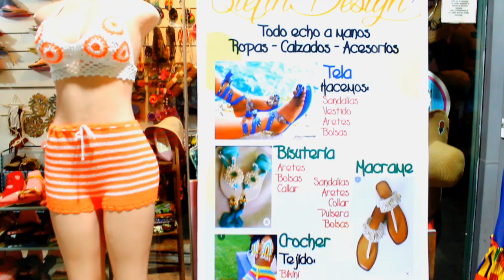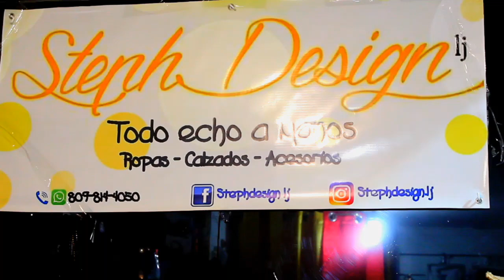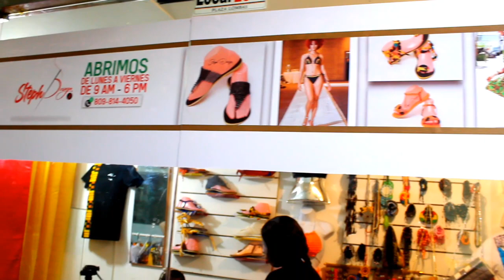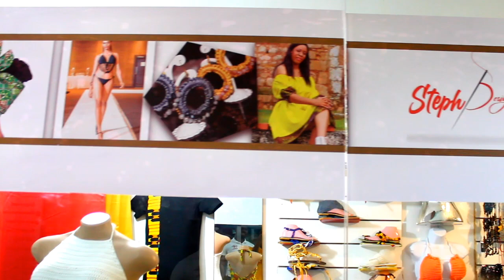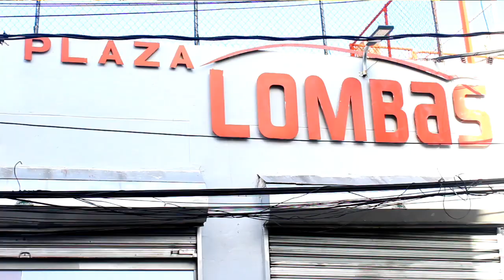Stephanie yon jeune femme antreprenè kap evolye Sendomeng ap esplike experience li nan biznis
Stephanie yon jeune femme antreprenè kap evolye Sendomeng ap esplike experience li